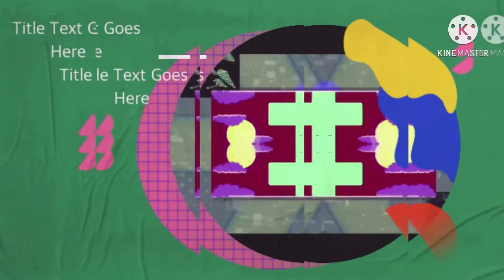Life of the GTE Multi Rendering Round 2